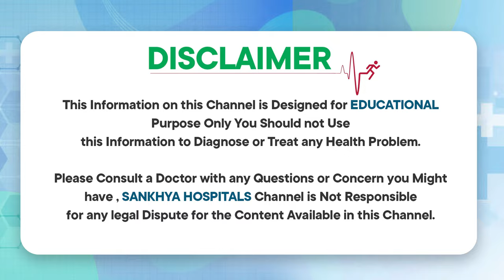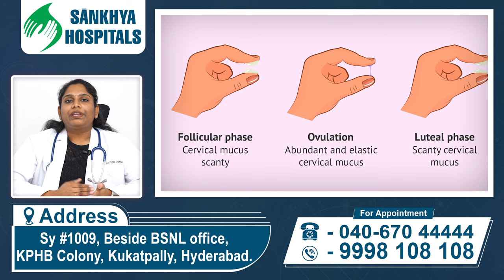తెల్లబట్టలో రకాలు || Vaginal Discharge Types and Treatment || White Discharge || Sankhya Hospitals